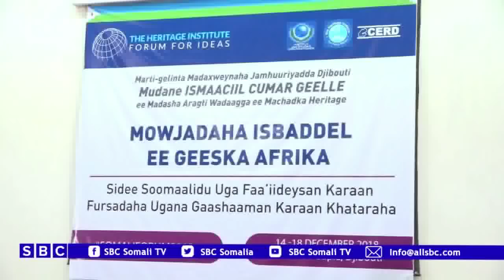SHIR LOOGA HADLAYO ISBEDDELADA GEESKA AFRICA OO JABOUTI LAGU QABTAY